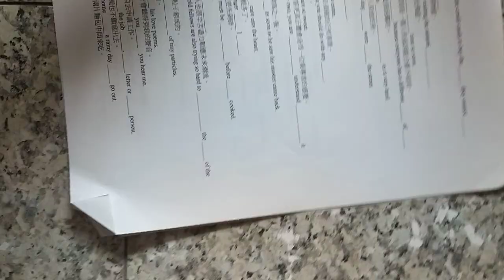20240125高中英文試題 220題#題庫#引導式翻譯（無答）all